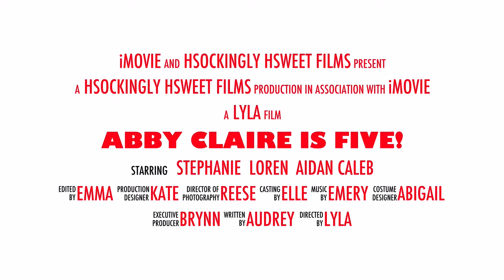AC 5 year old bday party